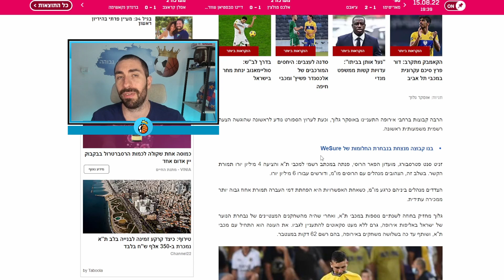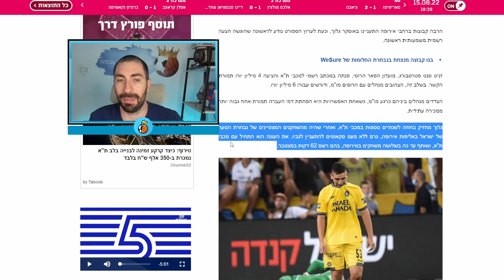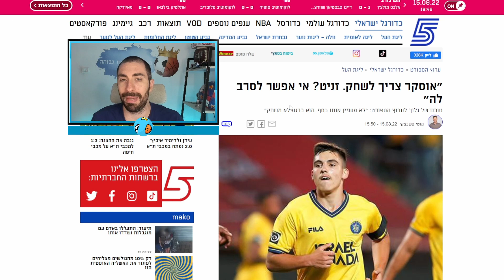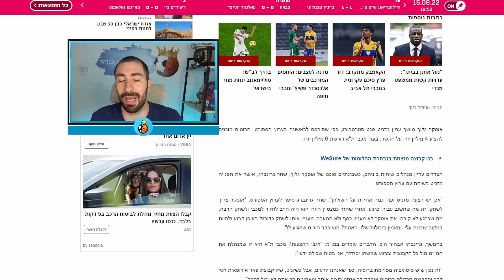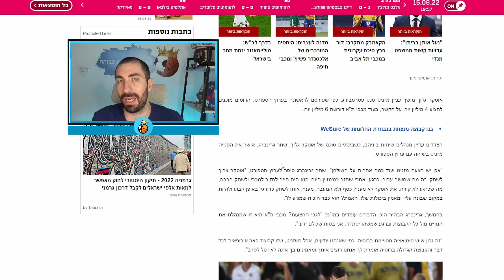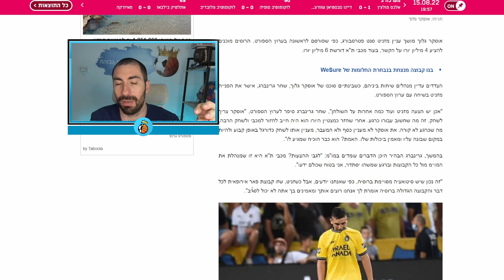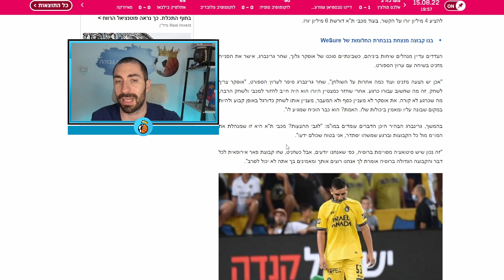אוסקר גלוך בדרך לזניט?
אוסקר גלוך שסביבו היה המון עניין מקבוצות פאר בכדורגל האירופי על פי דיווחים כגון: רומא, אייאקס, ליברפול, טוטנהאם, דורטמונד ועוד...

הסרטון נלקח מלייב שבו דיברנו על הנושא עוד מזמן